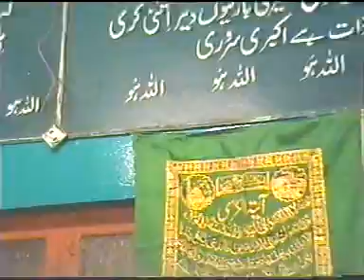Kalam e bahoo By Zafar Qadri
zafar qadri (FSD) contact by: 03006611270